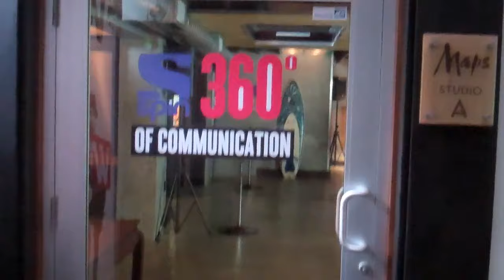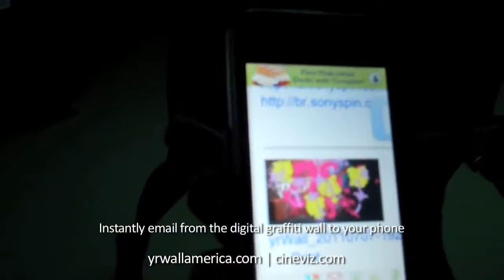Sony Spin Channel Launch Party - Digital Graffiti Wall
Sony's launch of the Spin channel was a blast and the YrWall Digital Graffiti Wall from Cineviz was front and center.  This impressive event was a private party with an urban feel.  Using our new technology, Sony engaged their guests by allowing them to design works of art that were then e-mailed right from the wall.  They had fun selecting from 4 custom branded backgrounds, some liked the brick wall some preferred the stucko look but all were impressed with their ability to select from the 72 color pallet, custom animated brushes and the easy to use stencils.